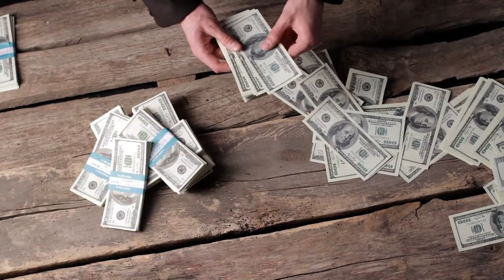कनखजूरे का घर में आना या दिखना संकेत ? क्या कहते हे श्री कृष्ण// kankhjure ka ghr me aana sanket !!